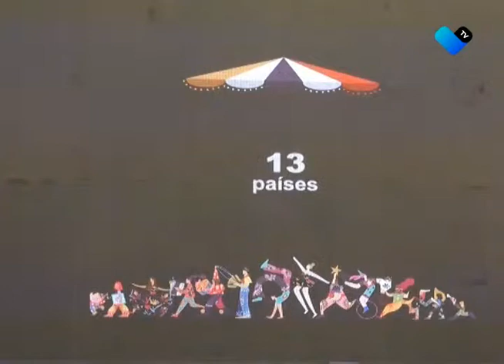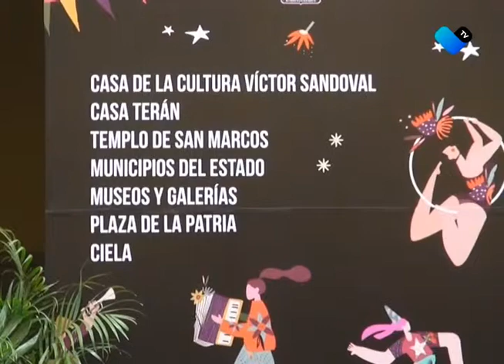PRESENTAN EL PROGRAMA CULTURAL DE LA FERIA NACIONAL DE SAN MARCOS 2019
Más de mil artistas nacionales e internacionales participarán en una variedad de espectáculos que abarcan todas las manifestaciones artísticas.